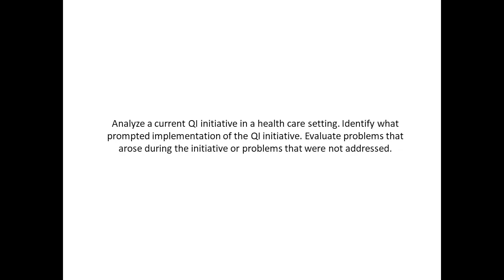Analyze a current QI initiative in a health care setting Identify what prompted implementation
Analyze a current QI initiative in a health care setting. Identify what prompted implementation of the QI initiative. Evaluate problems that arose during the initiative or problems that were not addressed.